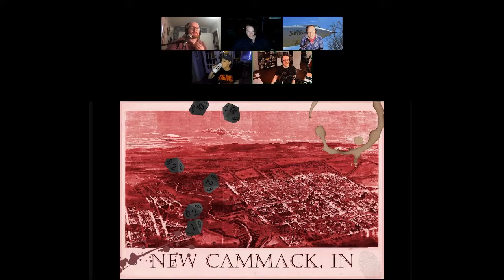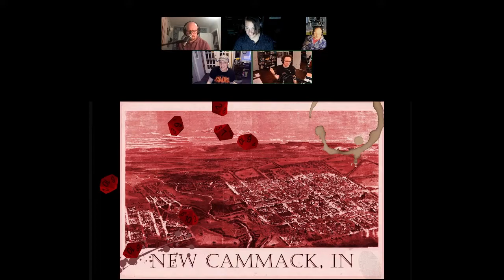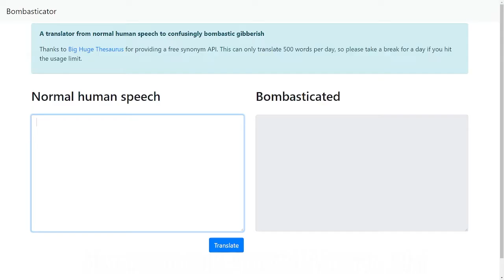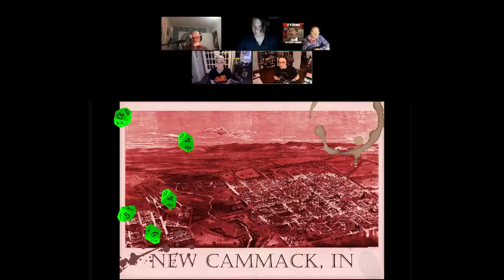New Cammack E41 - Chopper Dave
The gang investigates two of the five locations that the horseman Famine is expected to visit in her quest to blanket the city in a curse that will lead to the starvation and diablerie of all vampires within. While at the city’s municipal airport and its recycling center, they attempt to feed from mortals to determine if this starvation curse is already in effect, but they discover a very unusual gang of costumed thieves and a meth-addled helicopter pilot who proves wholly unprepared for a ride with Darby.

Starring...